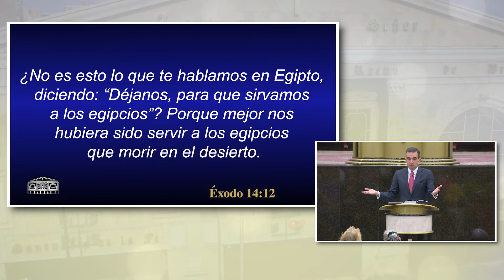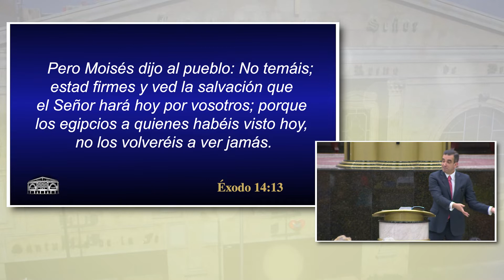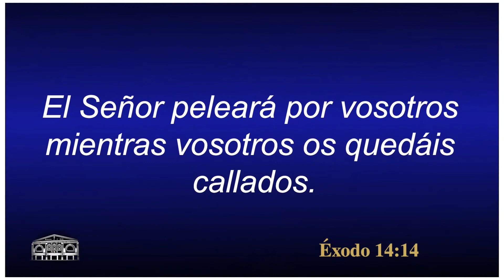Los dos tipos de personas